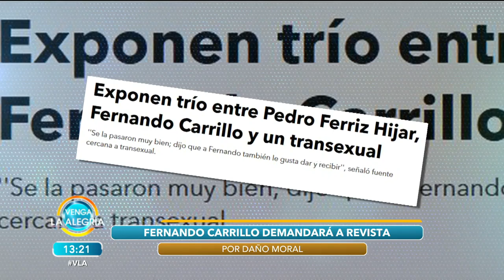Fernando Carrillo pide que autoridades pongan alto a revistas que crean rumores. | Venga La Alegría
Fernando Carrillo pretende demandar a la revista que lanzó el rumor de un supuesto trío. ¡A su hijo le ha afectado y le hacen bullying!